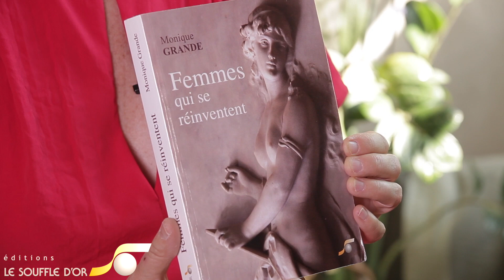Femmes qui se réinventent de Monique Grande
La femme tisse son appartenance au féminin de façon progressive : premiers liens avec la mère, arrivée des règles, mise en place de son autonomie, émergence créatrice, alliance avec l’homme, apprivoisement de sa sexualité,... en tout 9 stades symboliques dessinent son accomplissement. Ce livre nous invite à devenir l’héroïne de notre propre vie et à reprendre le fil de notre destinée sans perdre l’inspiration de notre cœur. Il est dédié à celles qui désirent accéder à leur potentiel créatif ou qui se sentent bloquées dans un stade de leur évolution. Il éclaire ceux et celles qui désirent mieux comprendre les femmes et accompagner leurs transformations.

Succès longue durée pour cet ouvrage ! 4200 exemplaires vendus.